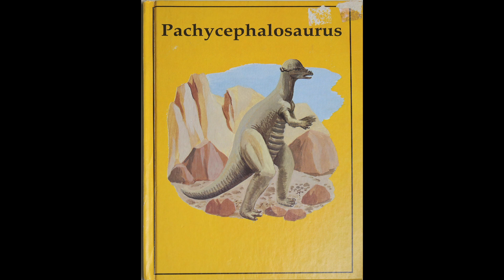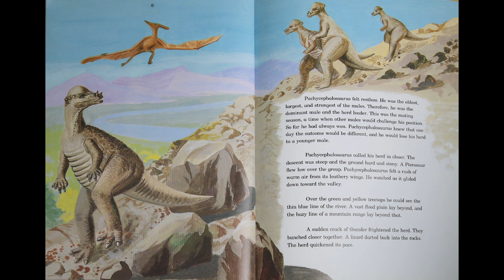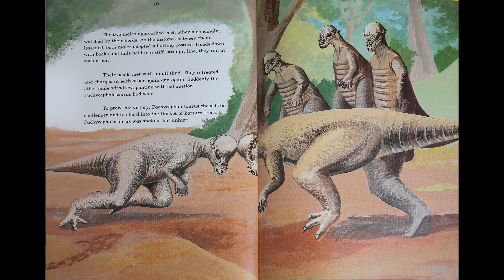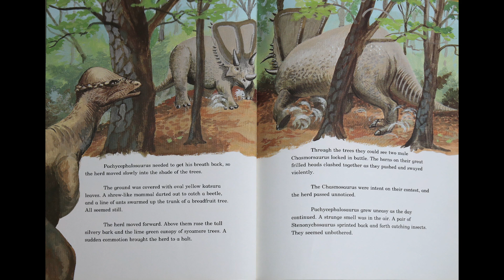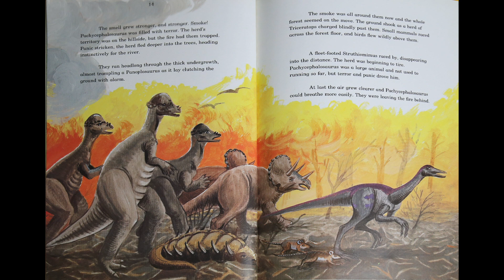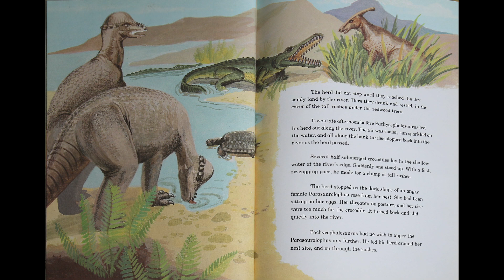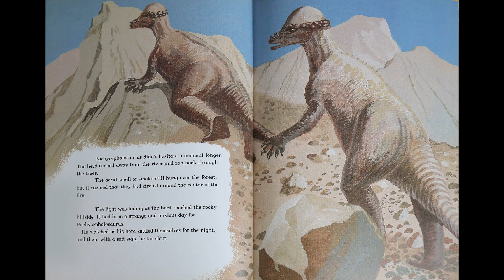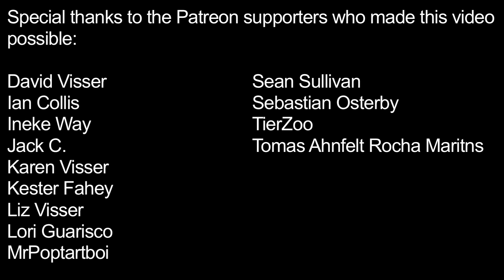Pachycephalosaurus Read Along - Full Audio Cassette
The Rourke collection of dinosaur books was always a favorite of mine when I was young, so I definitely wanted to include them for my read along series. More of these to come soon! Credit for the book goes to Frances Swann; credit for the illustrations goes to Pam Mara.